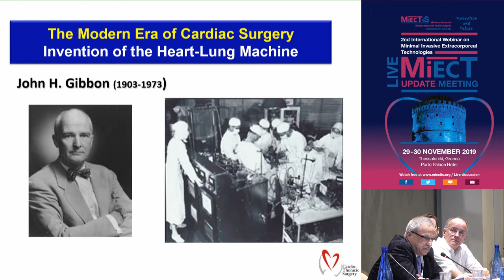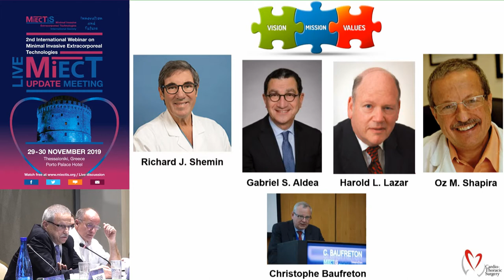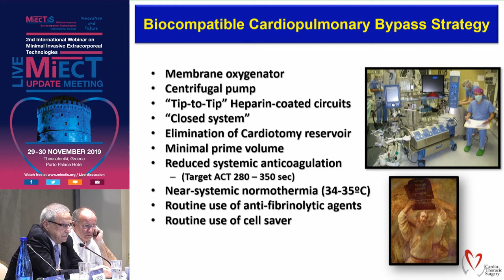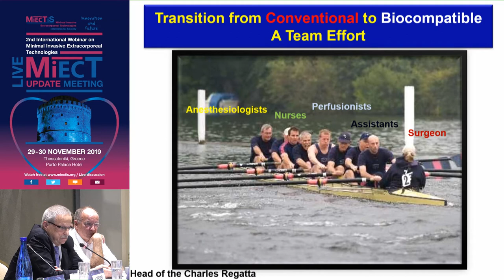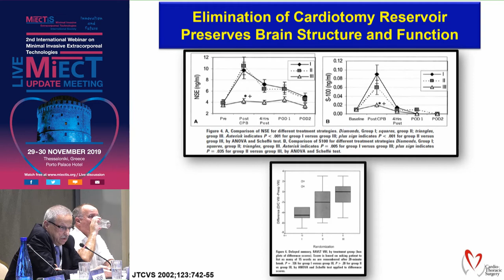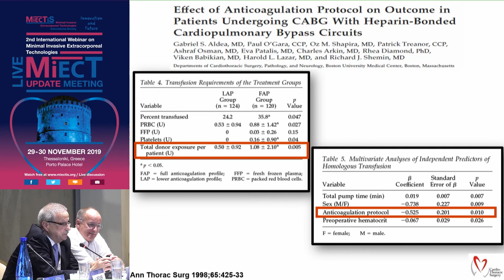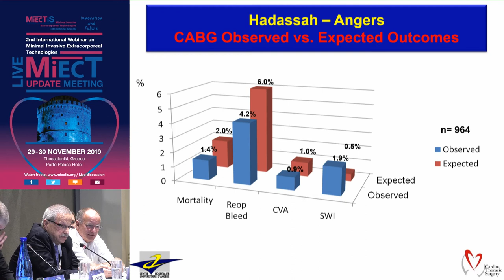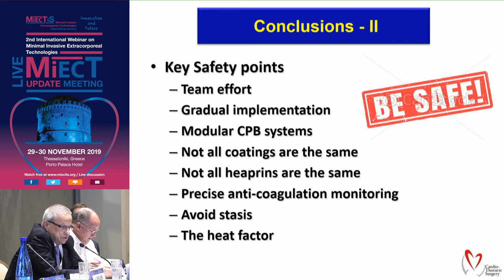O. Shapira | Evolution from closed systems to MiECC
29/11Αίθουσα Hall Dock Six II -
16:15-18:15 MiECC: state-of-the-art
Πρόεδροι: K. Anastasiadis,J. Murkin,G. Angelini
16:15-16:25 MiECC as therapy
K. Anastasiadis,M. Papageorgiou
16:25-16:35 The future of perfusion; the role of MiECT
F. Merkle
16:35-16:45 Modular MiECC; the ultimate solution
A. El-Essawi
16:45-16:55 MiECC: How it worth for my cardiac surgery practice
V. Popov
16:55-17:05 MiECC in the academic literature
P. Punjabi
17:05-17:15 Implementing MiECC in future perfusion guidelines
R. Baker
17:15-17:25 Integrating MiECC in perfusion training programmes
A. Wahba
17:25-17:35 Restarting a MiECC programme
W. Van Boven
17:35-17:45 Evolution from closed systems to MiECC
O. Shapira
17:45-17:55 Expanding MiECTiS
P. Antonitsis
17:55-18:15 Discussion
T. Carrel,A. Bauer,R. Groom,A. Kadner,V. Mazzei,F. Oueida